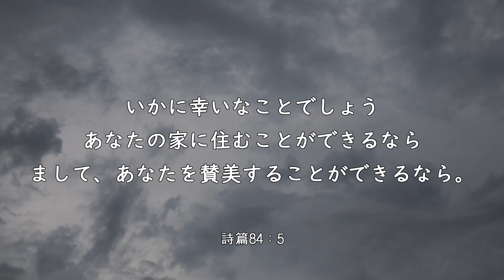【iway】 一日聖句 詩篇84：5